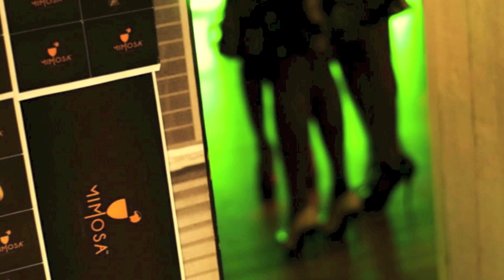1950'S ERA PARTY TRAILER EPISODE 1